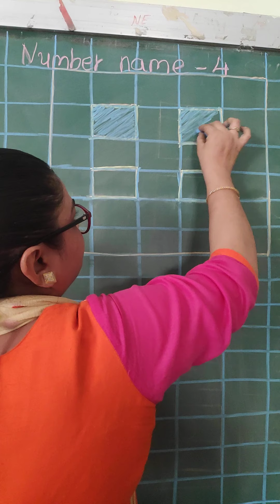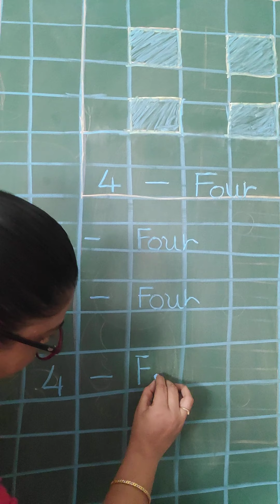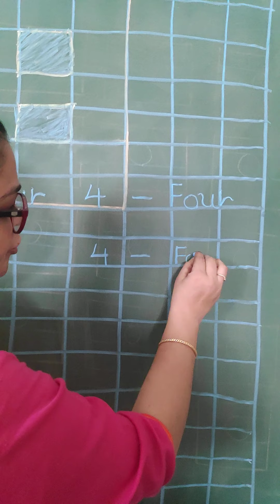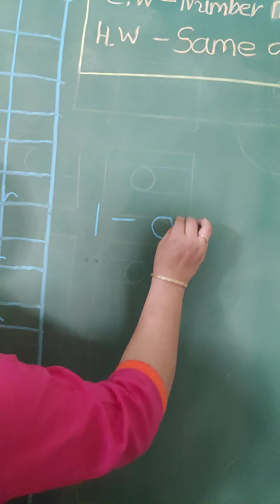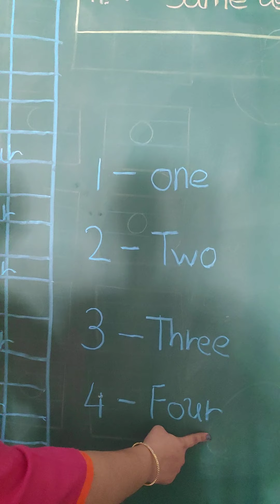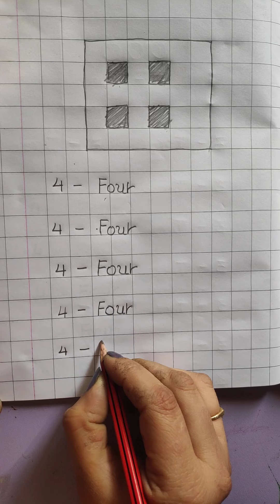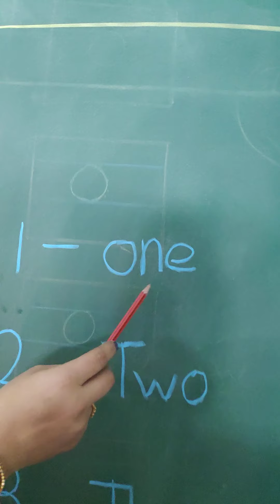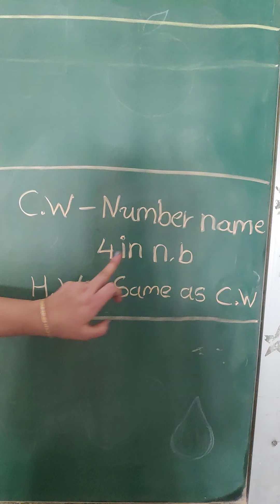20 01 21 NEGS LKG MATHS number name of 4 vo 64